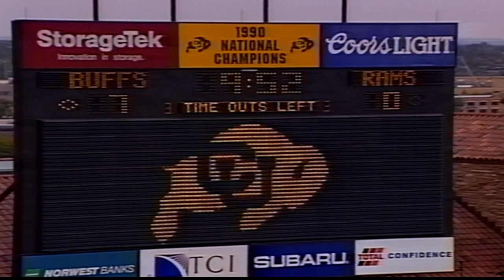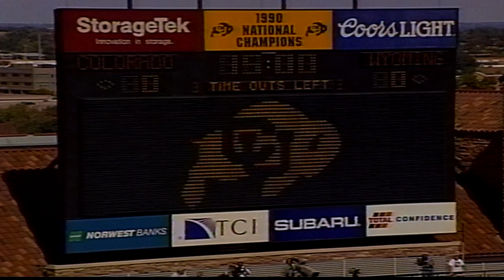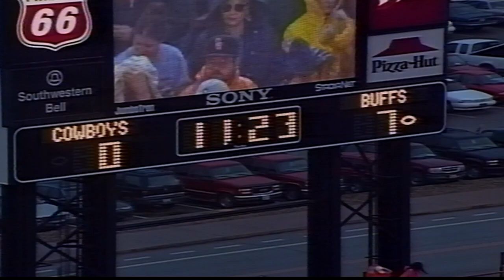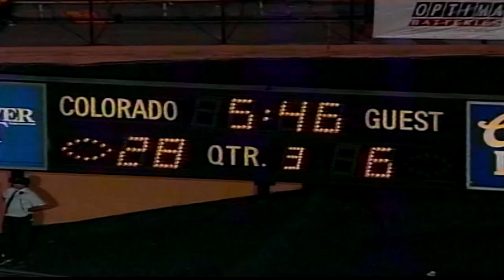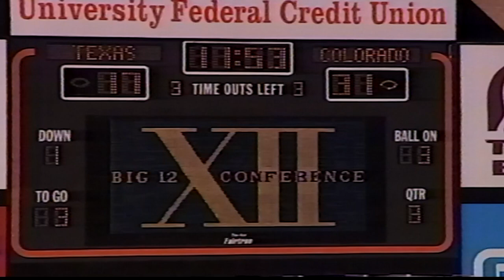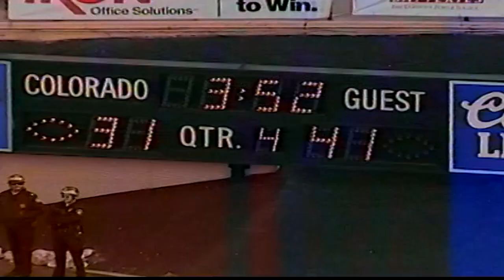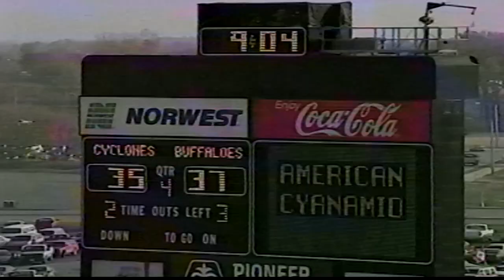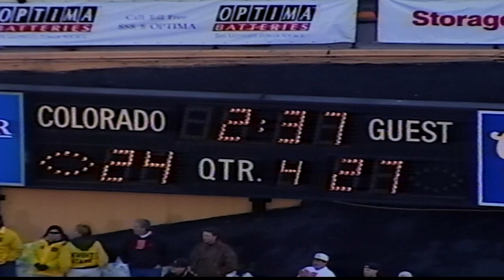1997 Colorado Kickoffs (All 22 Special Teams)